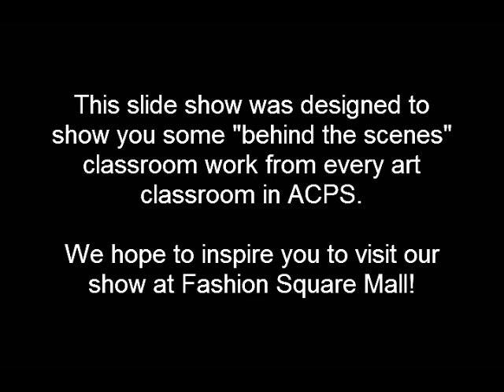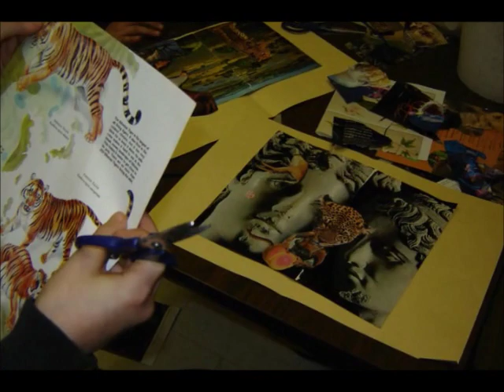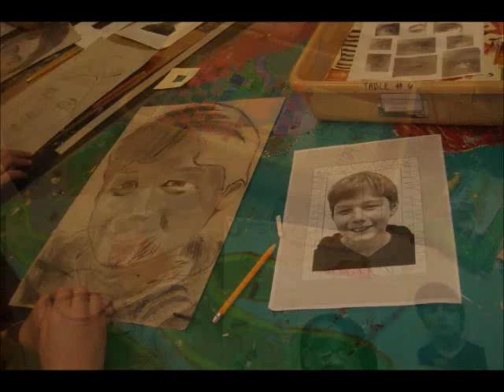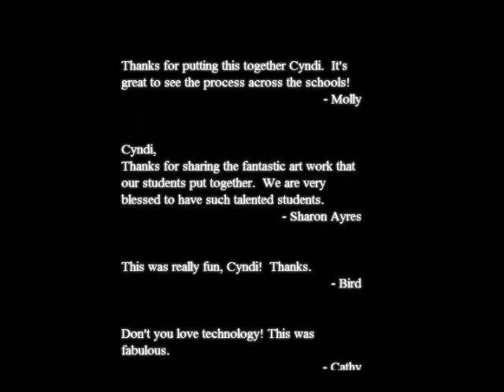Art in the Classroom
A Peek Inside ACPS Art Classrooms - February 2012